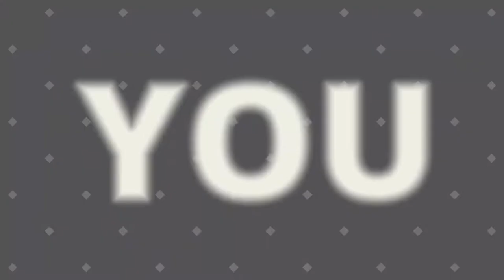Anakin Skywalker part 16 | Star Wars Episode I Racer StarWars podracer #